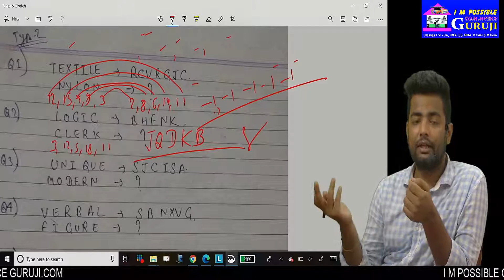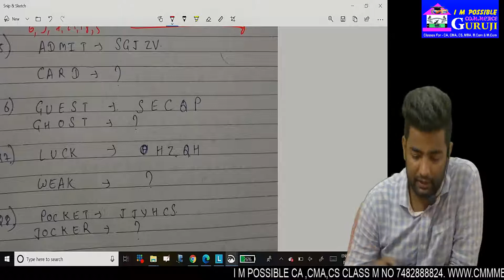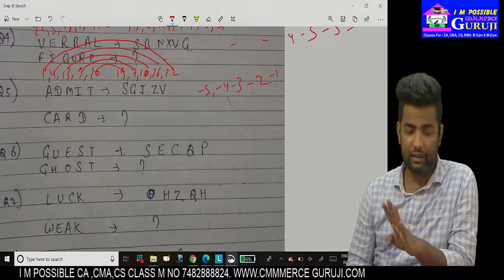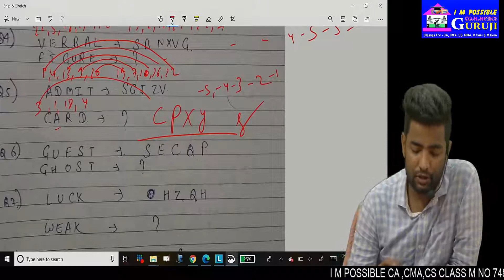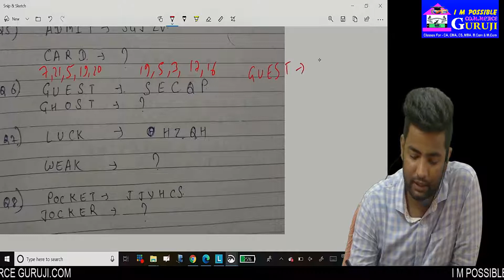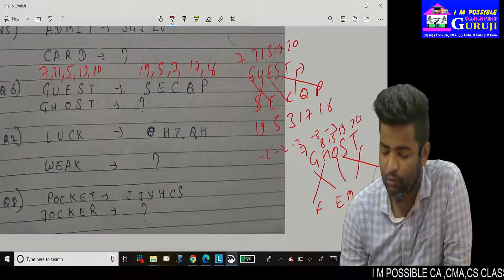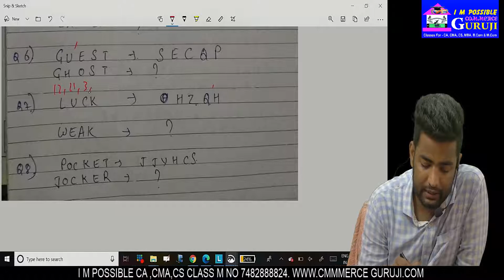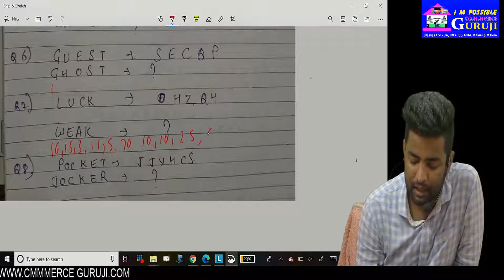CODING AND DECODING FOR BANK /PO/SSC/ GCL/ RAILWAY / IBPS AND OTHER GOVT EXAM -- PART 2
In this video B k Prajapati sir announce about Online Live Query Session for students and offered online video classes through on- line app that is commerceGuruji.com.